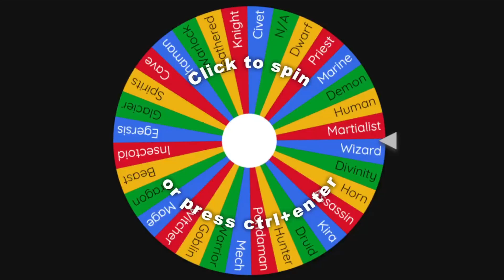Ep. 7 - Wheel of Synergy Challenge | Auto Chess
Only 2 Synergies can be triggered. One Try Only.